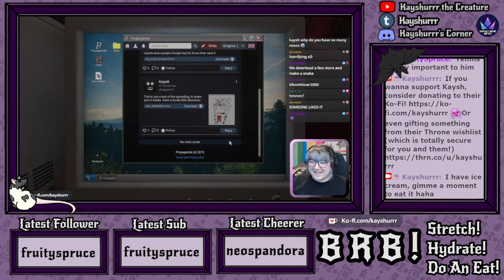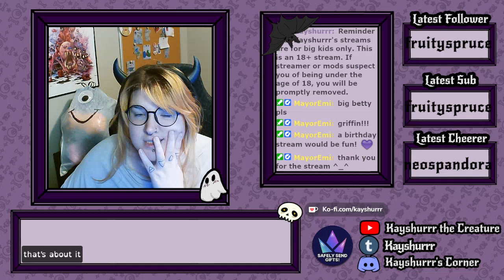Dragon's Dogma II [Part 2 - Birthday Stream - Twitch Archive]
Birthday stream for Dragon's Dogma II